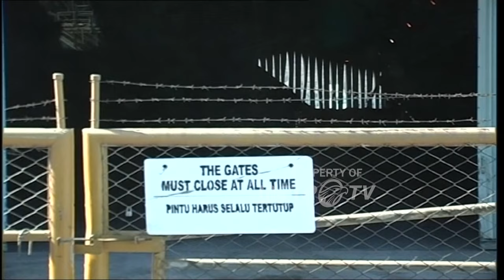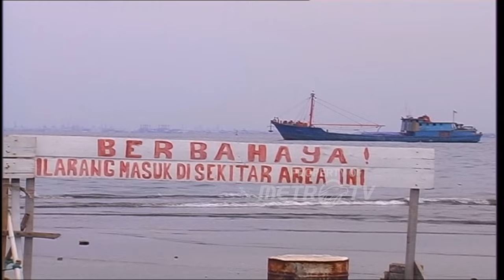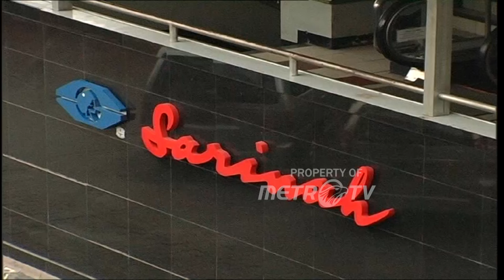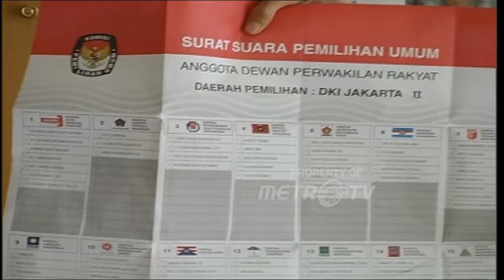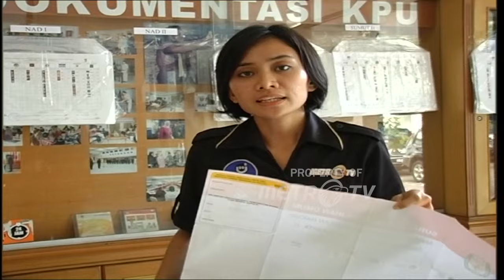Rapat RUU Minerba Hingga Vonis Bebas Muchdi di Kasus Munir Dok. 2008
MetroTV, Tayangan Metro Hari Ini 17 - 31 Desember 2008 : Rapat pansus menyetujui UU Minerba (17/12/2008), banjir ROB di sekitar kita (18/12/2008), penyebab banjir Jakarta (18/12/2008), dampak penurunan BBM, voxpop penurunan BBM (19/12/2008), Lot surat suara caleg, voxpop KPK dan korupsi (31/12/2008), sidang vonis bebas Muchdi di kasus Munir (31/12/2008).